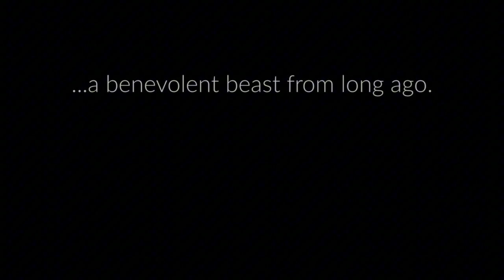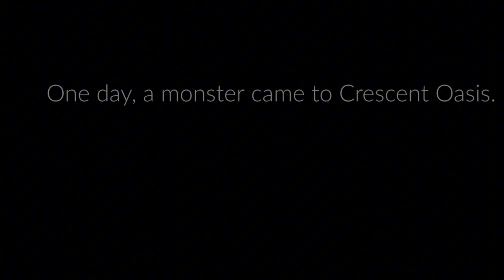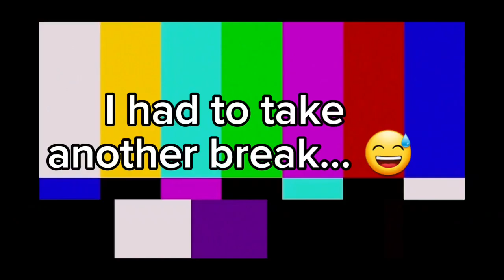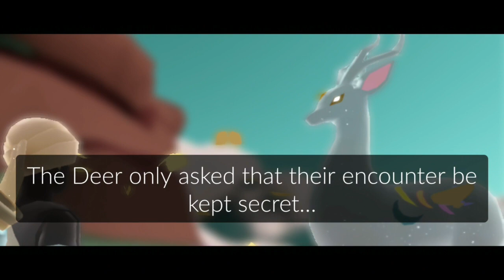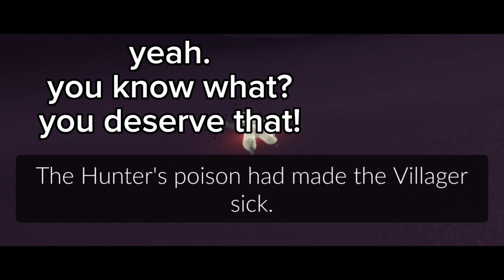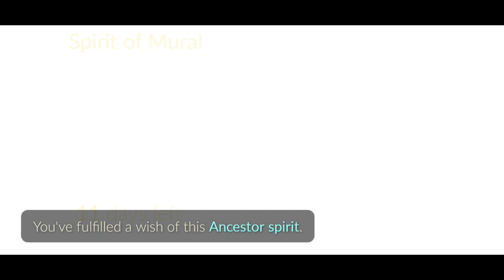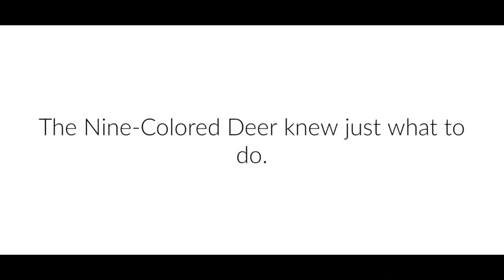SKY BETA || NINE-COLORED-DEER || ALL QUESTS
👇this is how I kept the light safe 👇
secondly:

"Once upon a time, there was a deer.
but not an any ordinarily deer.
it was the one who guards the nature and those who live under it's care.
One day, a villager was passing by...
Playing around, he accidentally slip and fell in the lake.
The deer came and rescued the villager"
(he saved the guy. and **WHAT IS THE FIRST THING YOU GUYS THINK HE DONE AFTER BEING RESCUED???**)
"For keeping its powers safe, the deer asked the villager to keep its existence unknown.
The villager promised loyalty.
Next day, the villager went to the kingdom, and told everyone about the heavenly creature!
The king made a promise to give lots if *currency* to the one who can capture the deer.
Meantime, the villager poisoned the waters, making the rest of the animals being unable to move.
The deer has sacrificed its magic, bringing the animals back to life.
Slowly, powerless, with its last breath,
the deer saved the villager who was contaminated by the dark water.
The king finally gets his desire and captured the deer.
Feeling guilty for what he done, the villager uses the magic he received,
to bring the deer back to life.
And so the Nine-Colored-Deer was relieved."
THE END!
PHEW!
I've been memorizating the story
since... few days ago 🥲